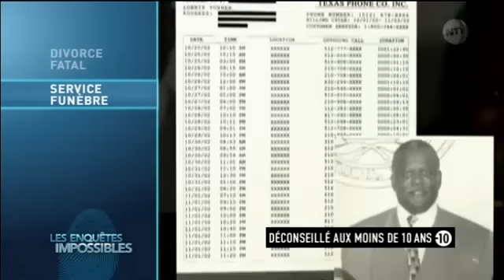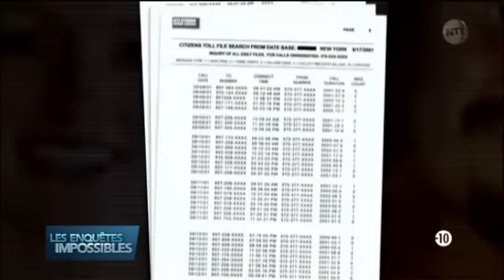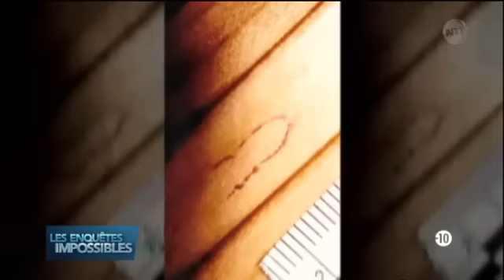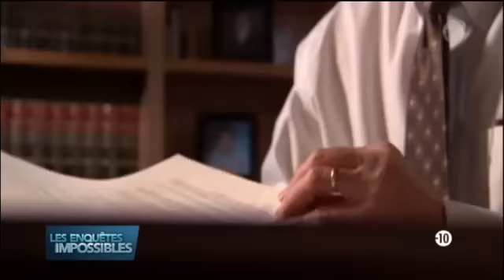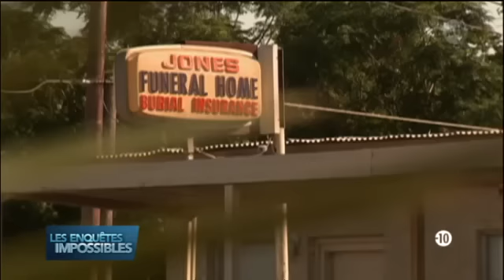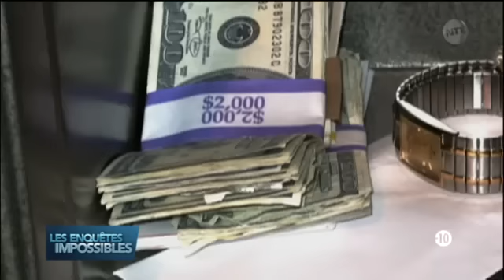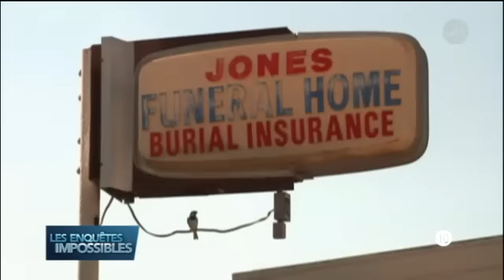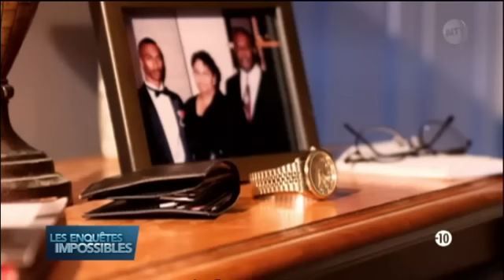Les enquêtes impossibles - Divorce fatal / Service funèbre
00:00 Sommaire présenté par Pierre Bellemare

02:12 Une femme disparait. Sa famille pense qu'elle a été éliminée. La police découvre de sombres secrets dans le passé de ses proches. Mais sans corps, la police ne dispose d'aucune piste. Jusqu'à ce que l'un des suspects commette une petite erreur.

29:23 Un entrepreneur de pompes funèbres est éliminé. Les relevés téléphoniques fournissent des preuves précieuses. Un masque trouvé près de la scène de crime indique que la victime connaissait son assassin.